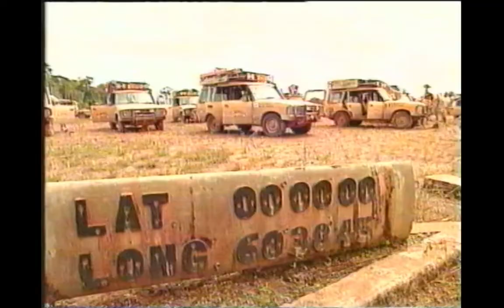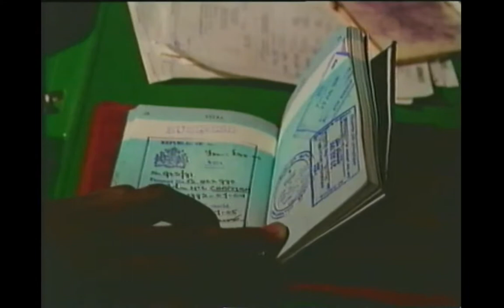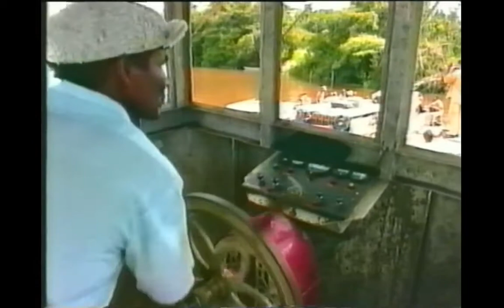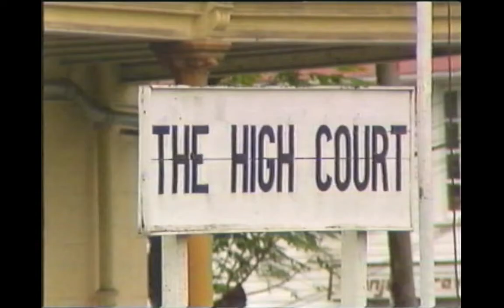Camel Trophy 1992 Guyana / Markus Kaufmann & Peter Schliessmann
Team Vehicles: Land Rover Discovery 200Tdi
    Support Vehicles: Land Rover Defender 110 200Tdi
    Distance: 1,400 km
    Number of Teams: 16

    Participating Countries

    Austria - Gerhard Urschitz & Gerald Wendlinger
    Belgium - Robrecht de Meyer & Marc Sarens
    Canary Islands - Rafael Lesmes & Pablo Rivero
    Commonwealth of Independent States (Russia) - Dimitrij Leonidov & Yuri       Ovchinnikov
    France - Eric Cassaigne & Patrick Lafabrie (Special Task Award)
    Germany - Markus Kaufmann & Peter Schliessmann
    Greece - Vassilis Apostolopoulos & Argidis Visvardis
    Holland - Bernard Juffermans & Erik Veldhuizen
    Italy - Umberto Liuzzo & Luciano Nava
    Japan - Kazufumi Obara & Mashahiro Takeuchi
    Poland - Zbigniew Kieras & Wojciech Palczewski
    Spain - Juan Segui Berga & Jorge Salvador Coderch
    Switzerland - Alwin Arnold & Urs Bruggisser (Camel Trophy)
    Turkey - Ali Albayrak & Korkut Serozan
    United Kingdom - Gareth Hansford & Tim Postgate
    United States - Dan Amon & Jim West (Team Spirit Award)